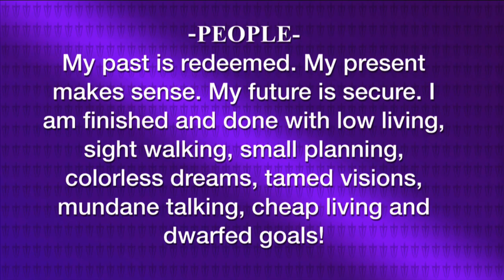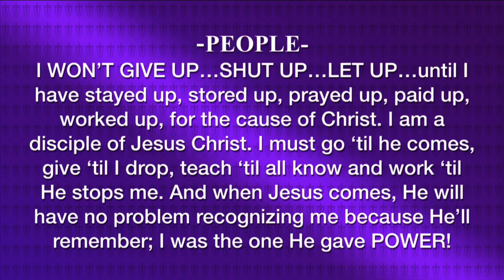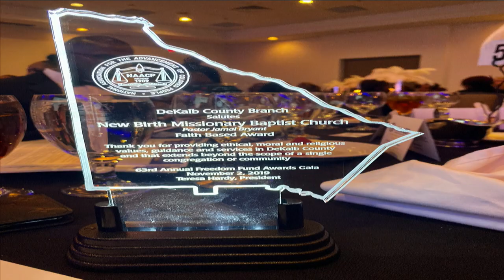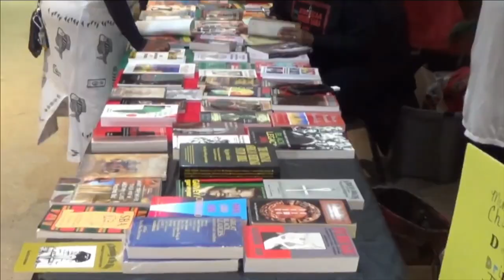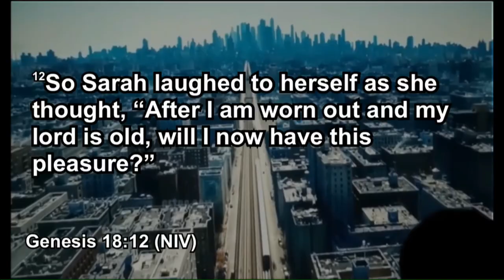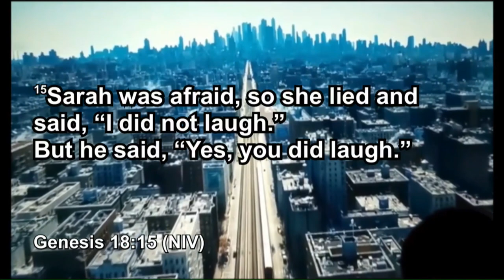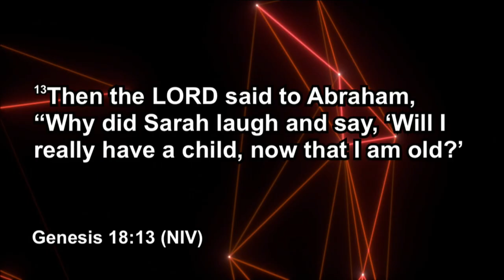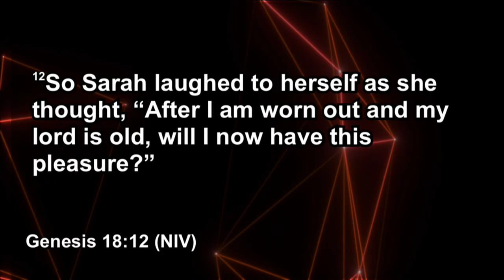I'M NOT TRYING TO BE FUNNY, DR. JAMAL BRYANT, NEW BIRTH CATHEDRAL LIVE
I'M NOT TRYING TO BE FUNNY
Sermon Series:  Don't Get It Twisted: Ministry Is For The Misunderstood
LIVE from New Birth Cathedral

New Birth Missionary Baptist Church